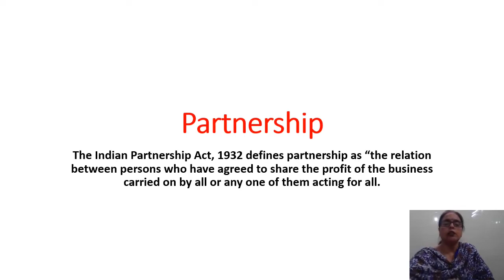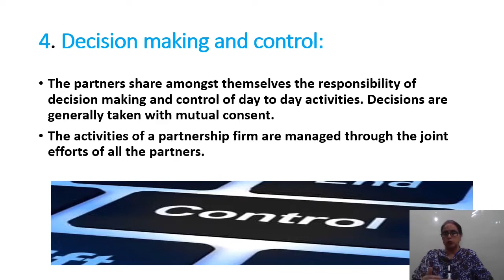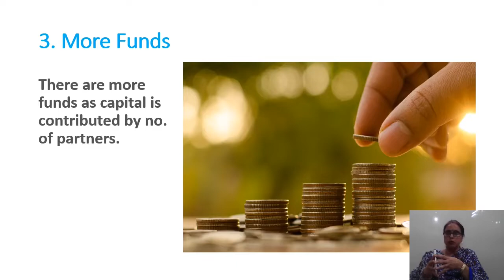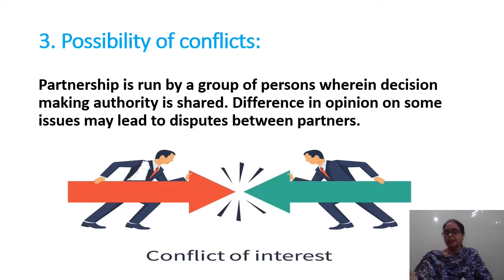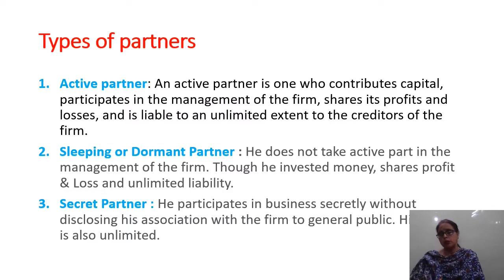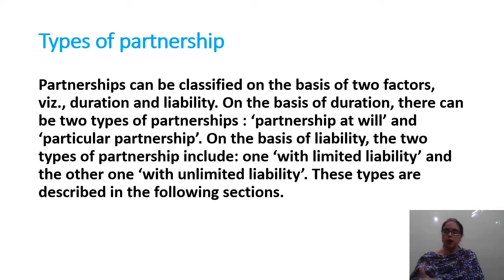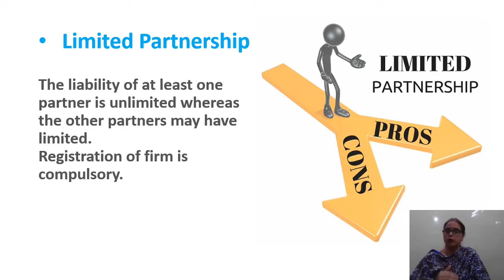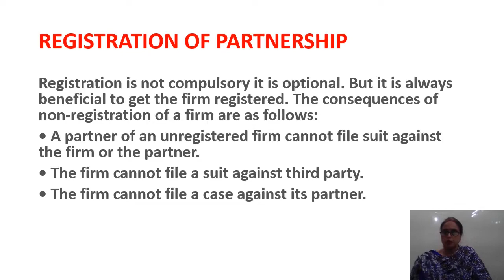Partnership | Features |Types of Partners |Merits and Demrits | Business 11th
Chapter 2: Forms of Business Organization
Topic 5:  Partnership

What is PartnerShip?
What are the features of Partnership?
types of Partners
Types of partnership
Merits and Demerits of Patnership.

For the previous video of chapter 2: Forms of Business

Appriciate us By LIKING the video | Give us Feedback by COMMENTING
| Help us by SHARING our Videos.